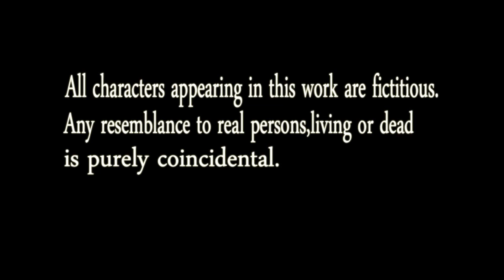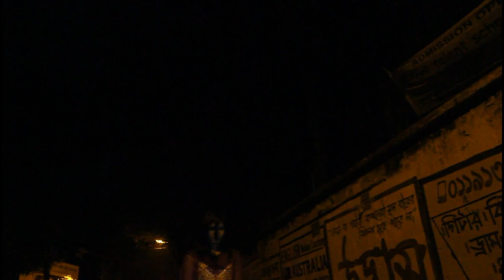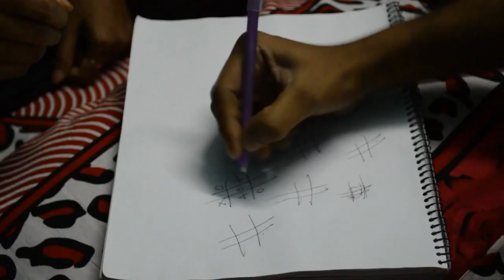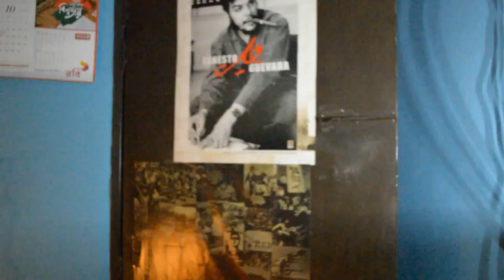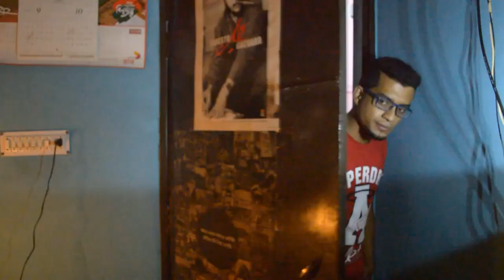Qarins the constant Companions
Direction: Ahamed Babu & Ataul Habib
Storyline: Ahamed Babu
DOP: Ahamed Babu & Ataul Habib
Cast: Farnan, Mitu, Dinar, Nowshin, Riyad